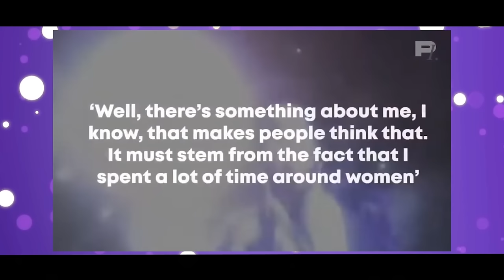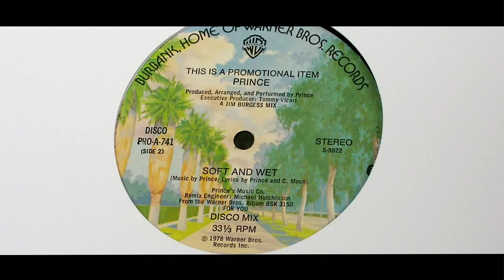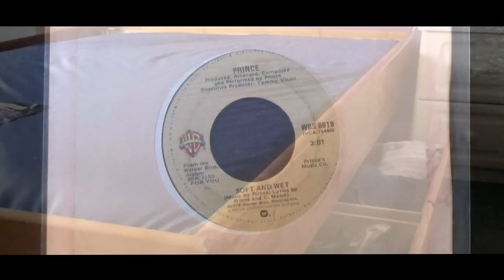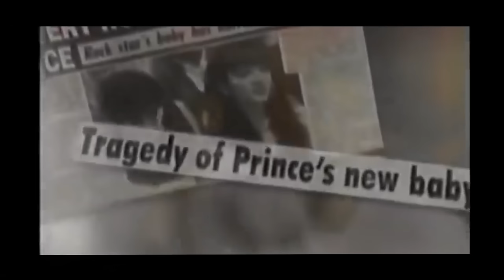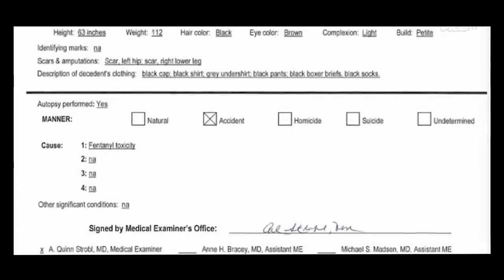Most Masculine Crossdresser: Prince Rogers Nelson Unveiled 👠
Dive into the mesmerizing world of Prince, the icon who not only revolutionized music but also transformed men's fashion with his bold embrace of high heels. 👑👠

From the vibrant streets of Minneapolis to the global stage, Prince's influence on fashion and particularly men's footwear is undeniable. This documentary takes you on a journey through Prince's career, highlighting how his unique sense of style broke barriers and inspired countless fans to embrace their individuality. 🎶💜

Prince wasn't just making a fashion statement; he was redefining what it means to be confident in one's skin, challenging gender stereotypes, and inspiring a movement that continues to resonate today. This documentary delves deep into the significance of high heels in Prince's persona and how it has encouraged men to explore fashion without boundaries.

Don't miss out on this profound exploration of Prince's legacy. 🛎️